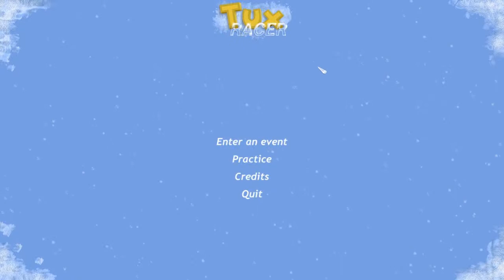Let's Play Tux Racer - Linuxpinguin auf Eis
Eine Runde Tux Racer, da gewünscht. Wir rutschen als Pinguin verschiedene Schneepisten herunter und müssen die Heringe einsammeln. Außerdem läuft nebenbei auch noch eine Zeit.

Mitdabei:
Seppi